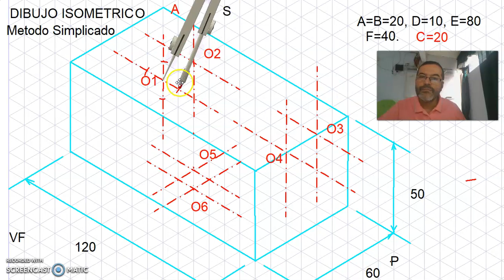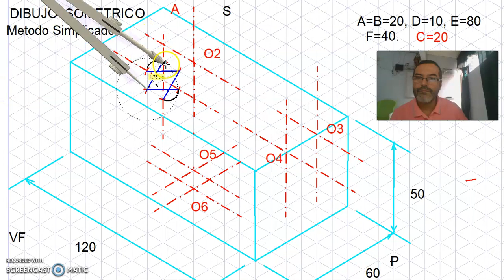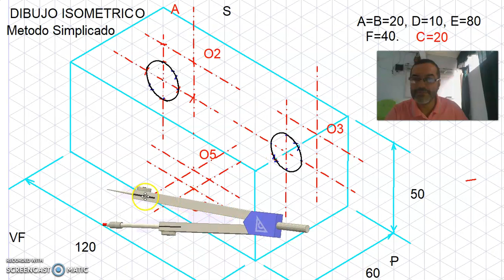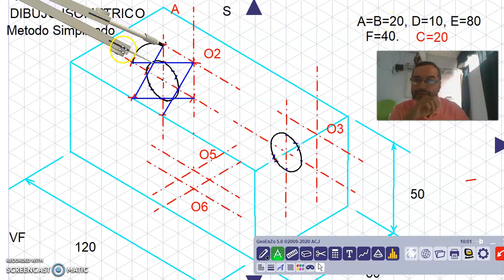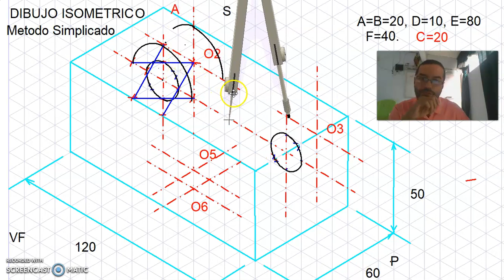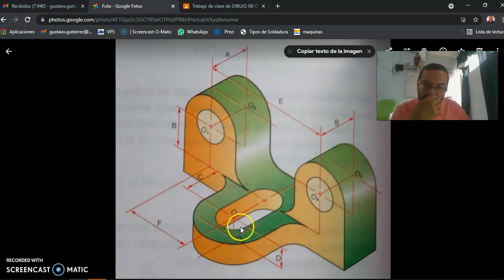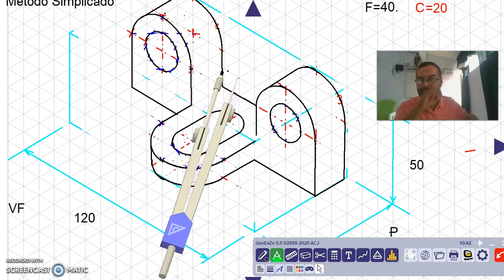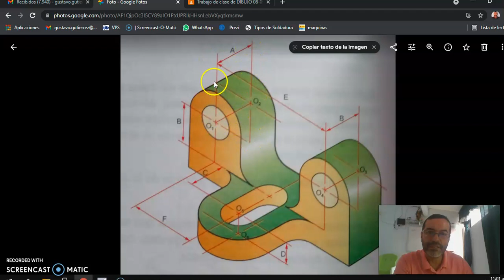ISOMETRICO 1 SIMPLIFICADO.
Actividad de dibujo tecnico que describe la forma de realizar un modelo isometrico con superficies circulares utilizando el metodo simplificado en un formato DIN-A4.